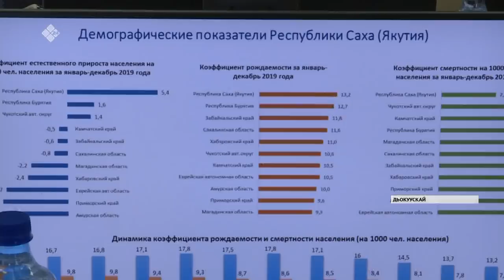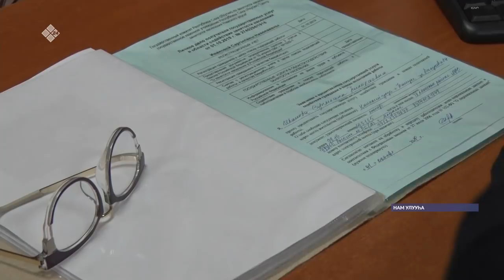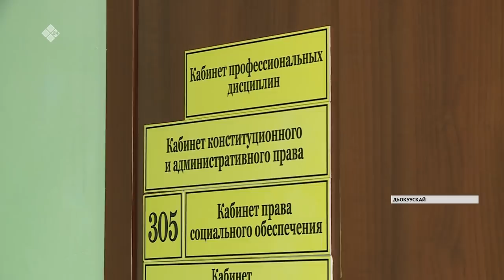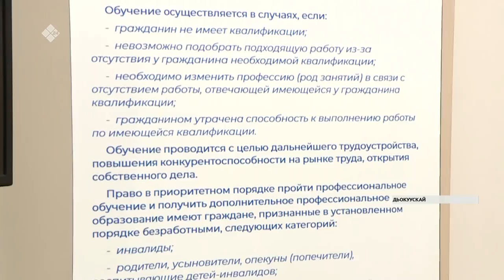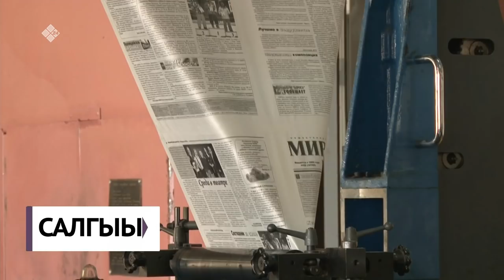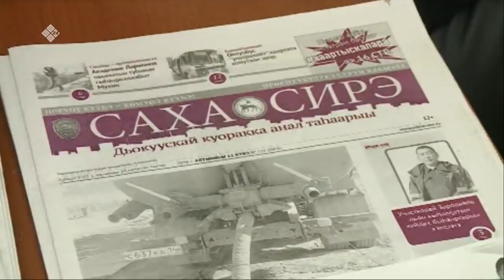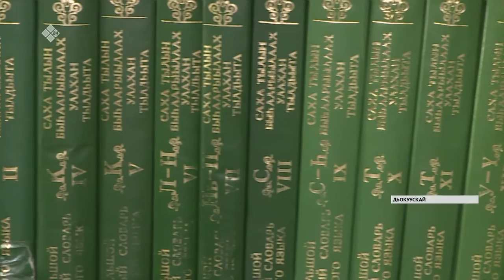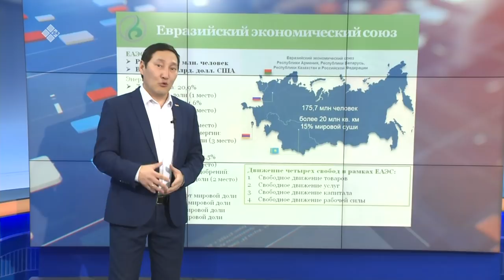«Саха сирэ» информационнай биэрии. Олунньу 13 күнэ, 20:30 ч